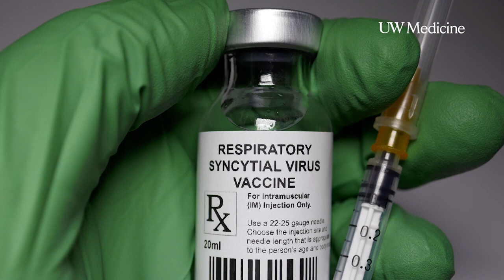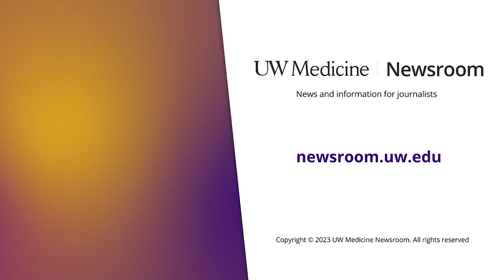New protective tools for the RSV season | UW Medicine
Dr. Helen Chu, a a professor of medicine and allergy and infectious diseases at the University of Washington School of Medicine, previews the upcoming RSV season.

0:05 Who's most at-risk of a severe illness from RSV?
0:12 New protective tools for older adults
0:30 New protective tools for babies and toddlers
1:25 How this season is shaping up for children

UW Medicine Newsroom videos may be embedded on a website or aired in their entirety. If you wish to republish only portions of a video, please contact us because the snippet might include still-image and multimedia files from Getty Images — which cannot be reused for broadcast outside of their existing format.